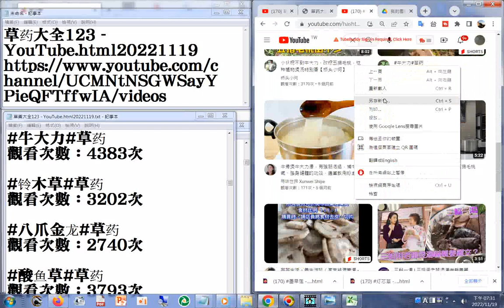YouTube20221119分享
閩南語讀經影片合輯